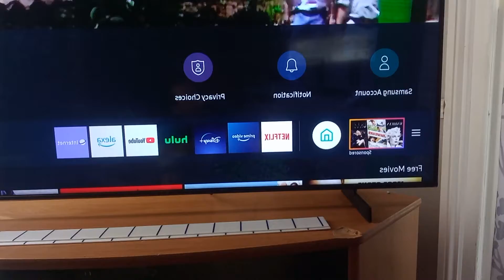The hubris of SAMSUNG - Part 1